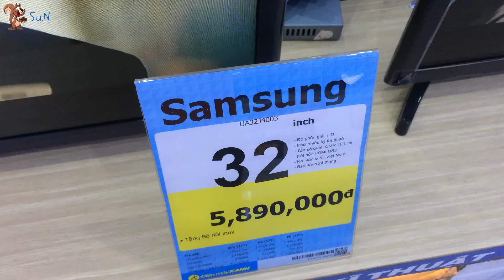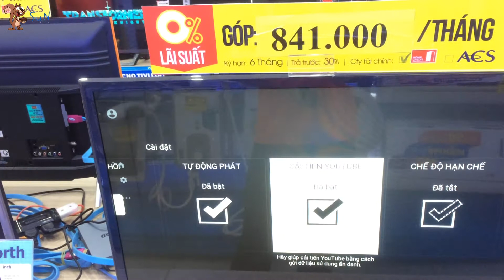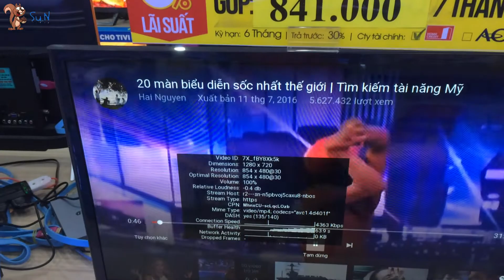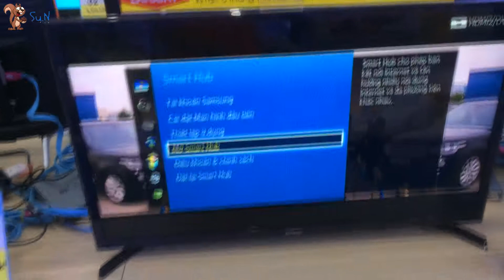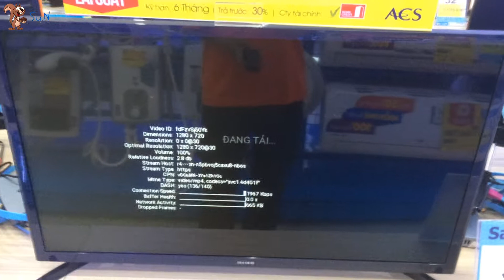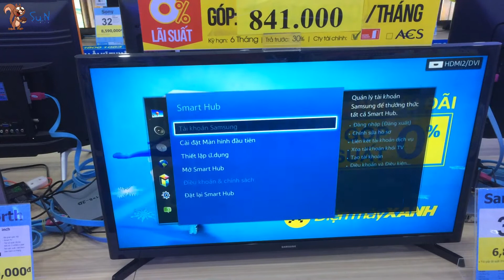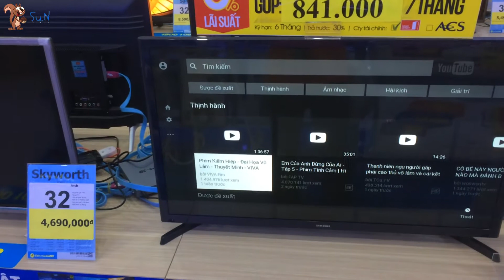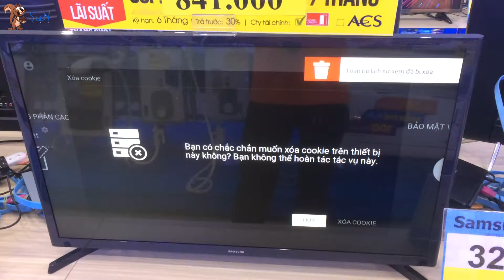Soc - (How to use) Cách tắt thống kê bộ nhớ YouTube trên Internet Tivi Samsung 32 inch UA32J4303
Chia sẻ cách tắt thống kê bộ nhớ YouTube trên Internet Tivi Samsung 32 inch UA32J4303

S.N